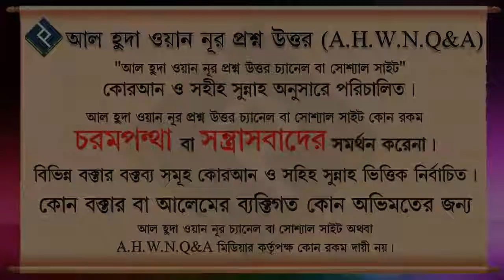মাওলানা বলে কাউকে সম্বোধন করা যাবে কি ᴴᴰ┇শায়েখ আলমগীর হুসাইন